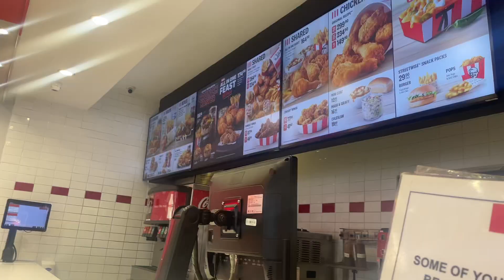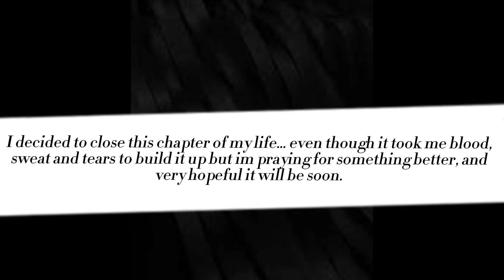Vlogtober EP5|Lil rant|KFC bucket for 1|Chuma Pakade|South African YouTuber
viral-video

Thanks you for stopping by to watch my video…

New Subbies i see you and thank you❤️😍

Thank you ke babes

Love Chuma